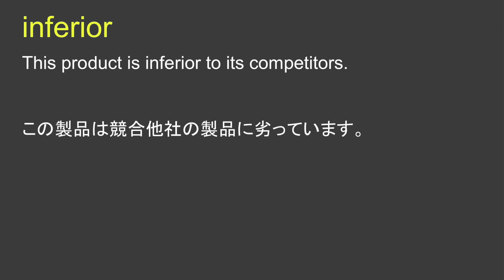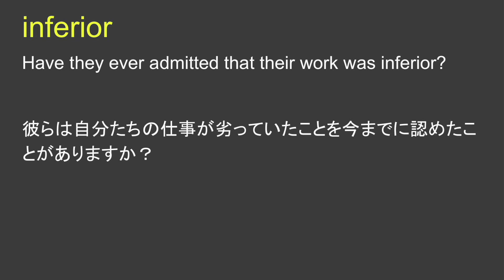inferior 劣った 下位の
inferior 日本語なし